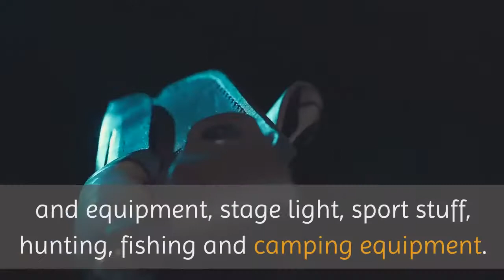Sell gold jewelry Miami | Cash For Gold Miami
Cash For Gold Miami

1038 NW 36th St #101, Miami, FL 33127 United States

The Pawn Shop Miami provides cash loans on items such as diamond rings and other jewelry, luxury and high-end watches, TV's, home theatres, iPhones, iPads, MacBooks, car audio, top brand tools like Hilti, Makita, Bosch, xBox, PlayStation, musical instruments and equipment, stage light, sport stuff, hunting, fishing and camping equipment.

Language spoken are English & Spanish. This shop is looking forward to serve you on Sunday as well. Big variety of new and used merchandise is available at The Pawn Shop at best prices.

Ask us about automotive Loans! We offer cash loans on Cars, Trucks, Motorcycles, Scooters & more! Must have clean title in your name. Questions?